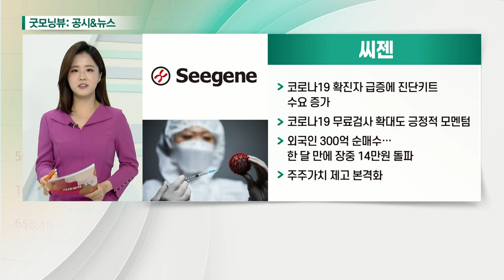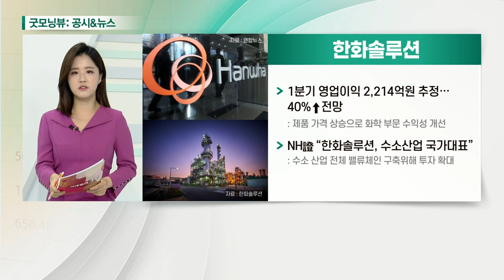토비스, 씨젠, 에이트원, 한화솔루션_공시&뉴스 (20210408)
- LG전자에 휴대폰용 모듈 납품: LG전자 휴대폰향 매출 1,486억원: 전체 매출액 대비 54.8%
- “휴대폰 사업은 수익성이 낮아 영향은 크지 않을 것”
- “신규 사업, 올 하반기부터 양산에 들어가”

- 코로나19 확진자 급증에 진단키트 수요 증가
- 코로나19 무료 검사 확대도 긍정적 모멘텀
- 외국인 300억 순매수… 한 달 만에 장중 14만원 돌파
- 주주가치 제고 본격화

- 美 투자사 KAIT, AI 솔루션 공급 계약 체결
- 메타버스 전문기업으로 성장 목표

- 1분기 영업이익 2,214억원 추정… 40%↑전망
- NH證 “한화솔루션, 수소산업 국가대표”